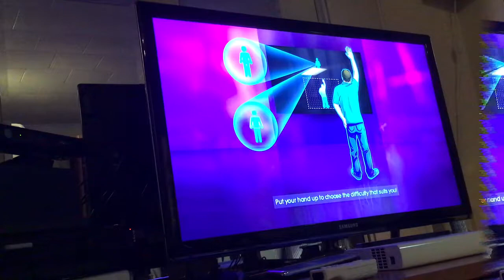Just dance 3 Party Rock Anthem Mashup 5 stars (11k) Xbox 360